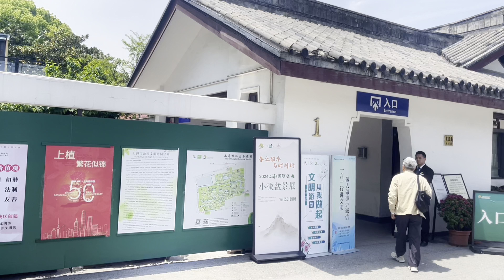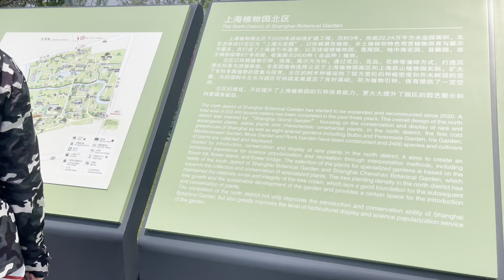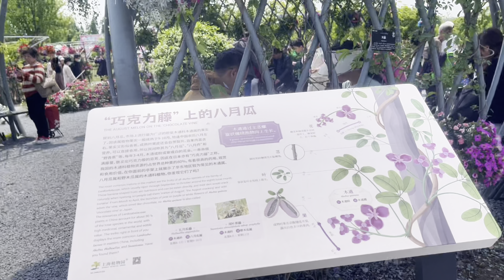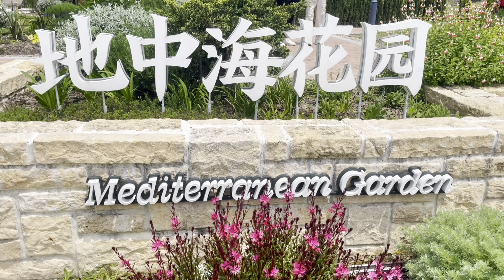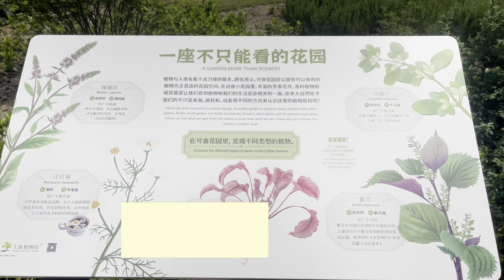Spring Walking Tour of Shanghai Botanical Garden | 上海植物园春季漫步游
The Shanghai Botanical Garden is a comprehensive botanical park integrating scientific research, ornamental viewing, and education, located in the southwestern part of Xuhui District, Shanghai. It boasts a diverse range of plant species and offers visitors a chance to explore and appreciate the beauty of nature. The garden serves as a valuable resource for botanical studies and conservation efforts in urban greening.

Timestamps:
00:00:00 Preview (预览）
00:00:46 Enter (入口）
00:05:57 Conservatory (展览温室 ）
00:10:14 Camping Site (帐篷区）
00:15:15  Eight-month gourd on the chocolate vine. (“巧克力藤”上的 八月瓜 ）
00:18:49 Mediterranean Garden (地中海花园）
00:25:42 Viewing the Scenery from the Overpass (天桥上观景）
00:34:23 A Garden  More  Than Scenery (一座不只能看的花园 ）
00:36:41 Dances of China's Ethnic Minorities(中国多民族舞蹈 ）